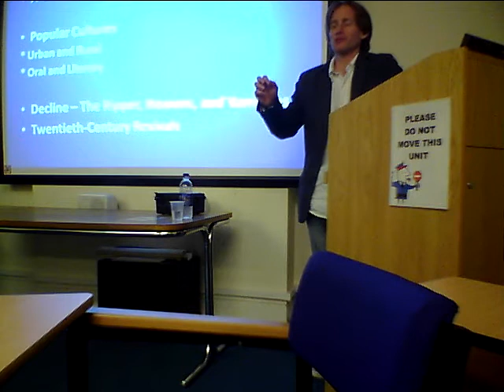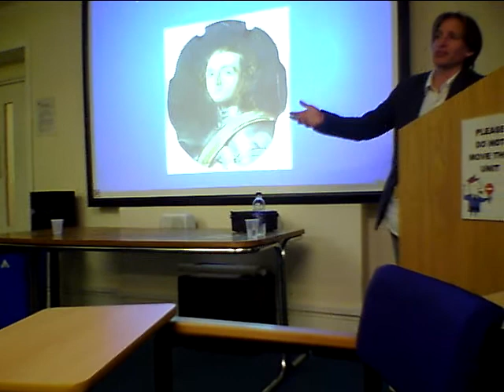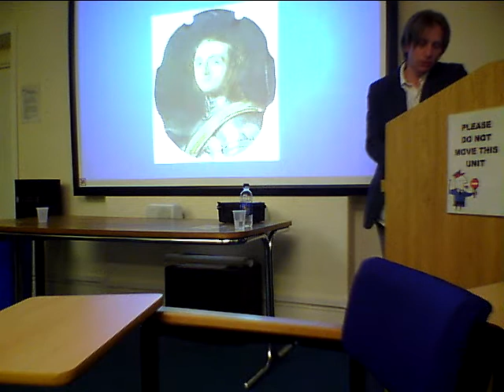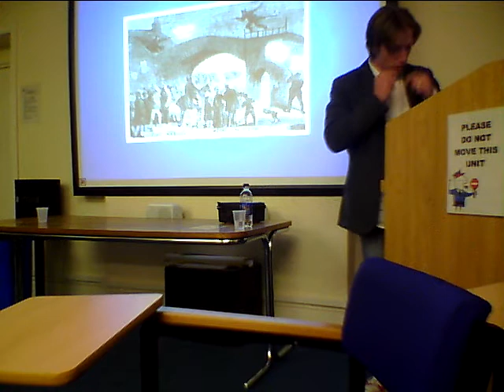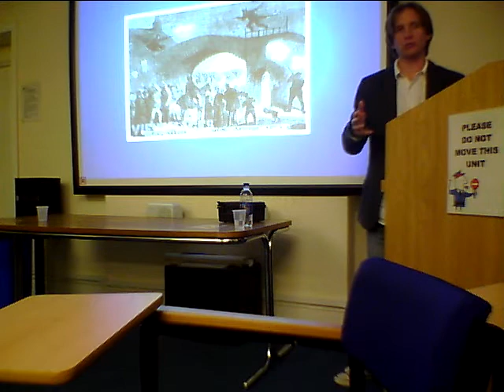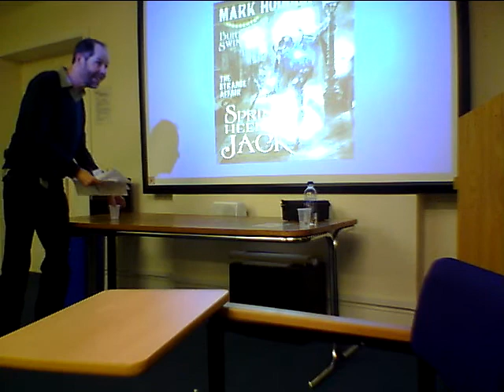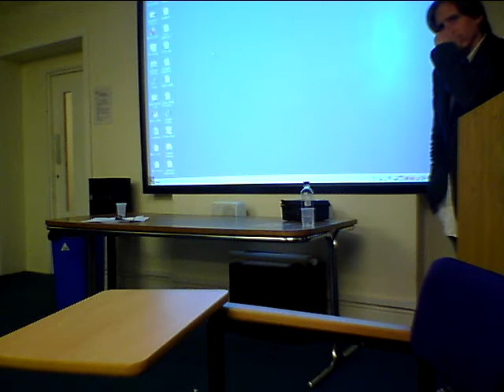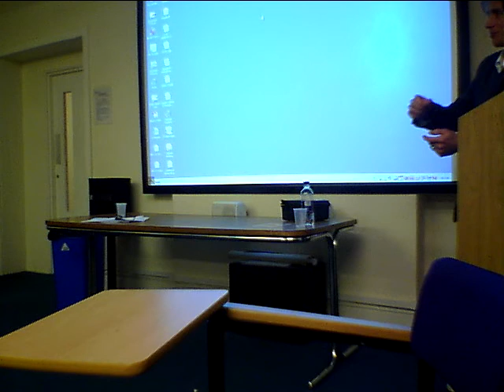Karl Bell, 'The Legend of Spring-heeled Jack: Urban Folklore in Victorian Popular Culture'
9 November 2010, University of Chichester, Dr Karl Bell, University of Portsmouth